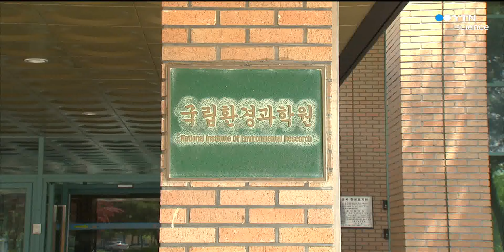4만여 종 화학물질 정보 모바일로 검색 / YTN 사이언스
화학물질의 정보를 스마트폰 등 모바일로 검색할 수 있는 모바일 앱이 나왔습니다.

국립환경과학원은 4만 4천 종의 화학물질에 대한 목록과 유해성 정보 등을 담은 '화학물질정보시스템 모바일 앱'을 개발했다고 밝혔습니다.

이 앱에서 특정 화학물질을 입력하면 생태독성이나 안전정보 등 상세정보를 볼 수 있습니다.